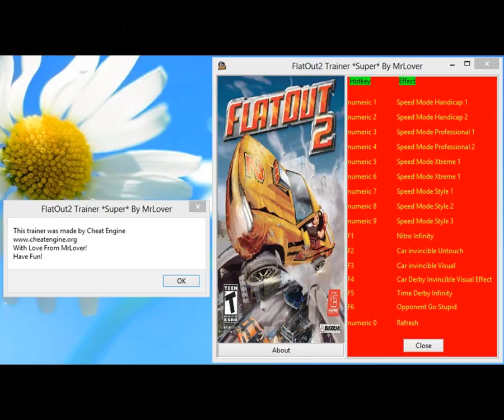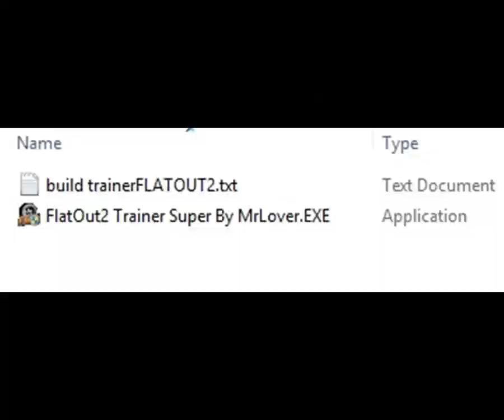FlatOuT2 Trainer Super By MrLover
Please Support This Trainer !

Just Share And Give Like! Etc!

This Is Just An Demonstrative Gameplay! With This Trainer!

Trainer Details:
Speed Increased Level Xtreme
 Auto Safe Drive Handicap
Nitro Infinity
Car Invincible Untouch And Visual Effect
Derby Infinity Time Limit

Find More Trainers Games!

Thx To MrLover!

Have Fun!